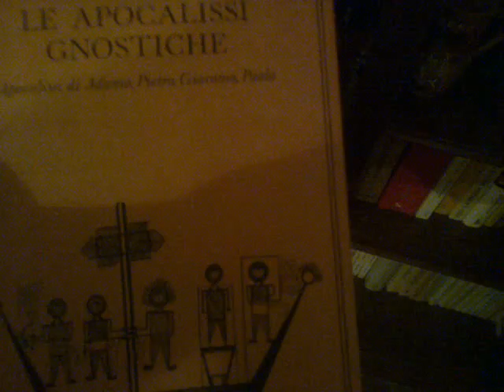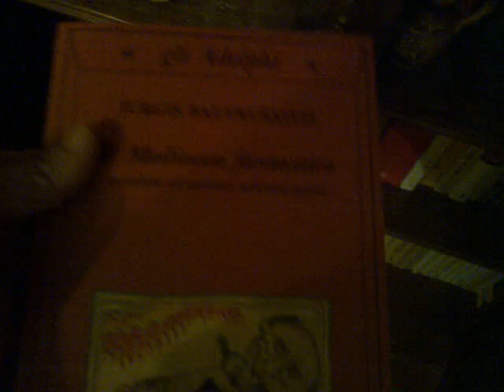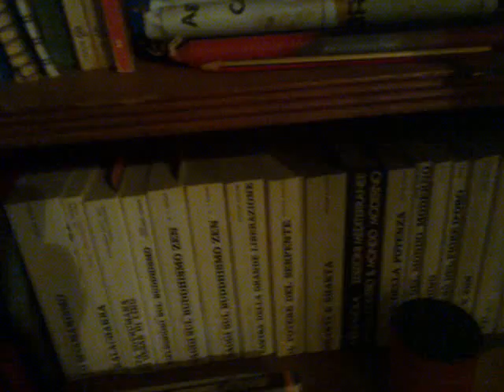Quattro chiacchiere di notte sui libri! @SanTenChan Letteratura e cultura su YouTube​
Henri Charrière, detto Papillon per via di una farfalla tatuata sul torace (Saint-Étienne-de-Lugdarès, 16 novembre 1906 -- Madrid, 29 luglio 1973), è stato uno scrittore francese. La sua tomba si trova in Francia a Lanas, dove è stato sepolto insieme alla madre.

Condannato nel 1931 ai lavori forzati per un omicidio, del quale si proclamò sempre innocente, fu imprigionato nel bagno penale della Guyana Francese, dalla quale tentò numerose fughe dai risvolti drammatici. Tentò la prima fuga appena 42 giorni dopo essere arrivato nella Guyana Francese.
Venne riacciuffato. In tredici anni di prigionia tentò nove fughe. L'ultima evasione, dall'isola del Diavolo, lo portò fino in Venezuela, dove riuscì a stabilirsi, e a vivere da uomo libero al fianco della sua compagna Rita.
Nel 1967 un terremoto distrusse il night club che aveva aperto a Caracas (Venezuela) e questo fatto lo spinse a scrivere un libro di memorie, Papillon. Rimangono dei buchi nella sua storia; in particolare per quanto riguarda gli ultimi sei anni della sua vita; nulla si sa, inoltre, riguardo alla sorte di sua moglie e sua figlia.
Ha segnato un'epoca e gli animi di migliaia di lettori il suo libro, nel quale ripercorre tutta la sua avventura sino all'epilogo finale. La storia descrive le terribili condizioni e gli abusi che i carcerati di quell'epoca erano costretti a subire. Dal libro è tratto l'omonimo film, del 1973, interpretato da Steve McQueen e Dustin Hoffman. Il film è comunque solo una breve e non molto accurata ricapitolazione delle sue avventure. Esiste, anche se difficilmente reperibile, un secondo libro (Banco), ove si narra la vita del protagonista negli anni successivi alla fuga che gli ha ridato la libertà. Charrière compare in un film del 1970 intitolato Fuori il malloppo, conosciuto anche come "Popsy Pop", con Claudia Cardinale.